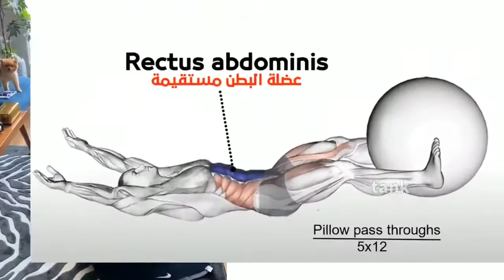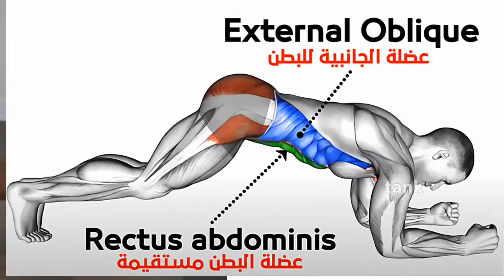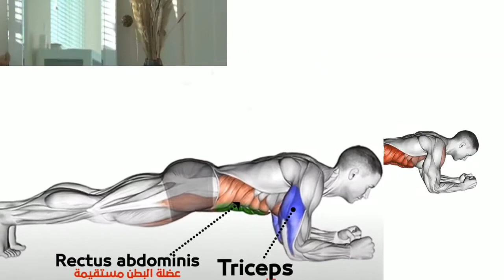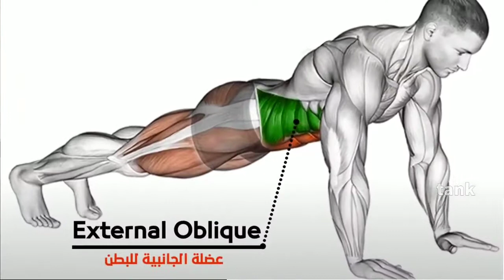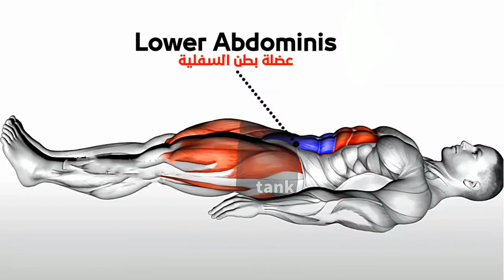10 Best ABS Exercises AT HOME NO EQUIPMENT 10 The Perfect V CUT ABS Workout 2020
10 PACK ABS workouts you can do anywhere if you are a beginner. Try these workouts when starting to build ABS! PACK ABS For Beginners You Can Do Anywhere 10 MINUTE 12 PACK ABS For Beginners You Can Do Anywhere 10 Minute Home Ab Workout (12 PACK GUARANTEED!) Get ready for one of the best Home Ab Workouts of your LIFE! Let's do this! A full body workout that you can do whenever and wherever you like!! You don't need any equipment or weight. AT HOME ABS - 10 MINUTE FOLLOW ALONG 10 MIN PERFECT ABS WORKOUT (NO EQUIPMENT BODYWEIGHT WORKOUT!) To develop a truly impressive Sixpack, you will want to train from abs a whole range of perspectives. You see, the core is generally made up of four key components. Namely - the rectus abdominus (6pack / lower abs), obliques, the serratus anterior, and the transverse abdominus (inner abs). The obliques are an absolute must when it comes to developing an aesthetic physique. If your goal is to attain the V tapered look, there’s no way around training them. The obliques are a multifunctional muscle, they act to pull the chest downwards and compress the abdominal cavity, as well as performing side bending and opposing side rotation. Overall, you can’t skimp on your obliques for aesthetic and performance, and the best way to ensure that you stay on track is to keep your workouts fresh & challenging 10 MIN PERFECT ABS WORKOUT (NO EQUIPMENT BODYWEIGHT WORKOUT!) The serratus is a muscle that originates on your upper rib cage and attaches to the media border of the shoulder blade (basically the shark gill looking things). The serratus muscles play a pivotal role in framing out your abs, obliques and lower pec. Not too mention, it absolutely serves as an asset to the v taper, in turn giving you a better looking set of abs! This video is full length which means you can just follow along with whatever I'm doing. If you need extra rest, just pause the video. If you don't need a rest - watch it the whole way through.